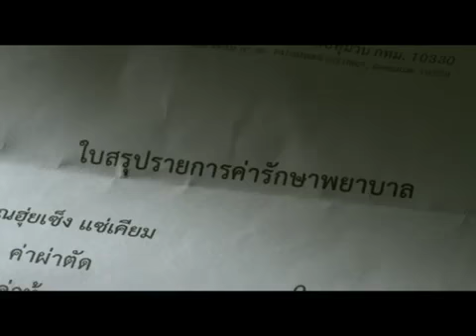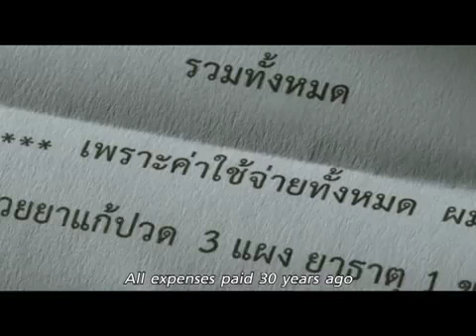Giving is the best communication